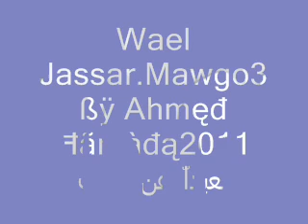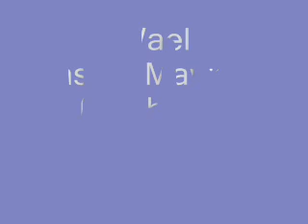Wael Jassar.Mawgo3 ßÿ Ahmęđ Ħãmàđą2011. بعيداّ عن الحب.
ياما خبيت بعيني دمعي وهمي الساكن فيا
وماخليك تحس علي وداويك وقلبي موجوع

اذا كنت بعذابي راضي وجاي ترجعني
انا ياحبيبي جرح الماضي بعده عم يوجعني

اذا شايفني مش عم ببكي ليش انت خليت دموع ؟؟
اذا شايفني مش عم بشكي فكرك يعني مش موجوع ؟؟

ضيعني حبك ضيعني ليه
ياما اشكي وماتسمعني

حتي الاأأه اللي بتوجعني صوته عندك مش مسمووووع

اذا شايفني مش بشكي فكرك يعني مش موجوع ؟؟